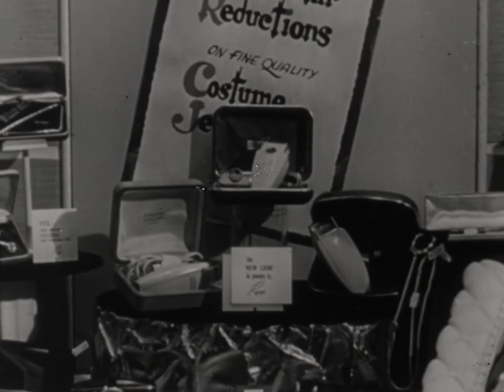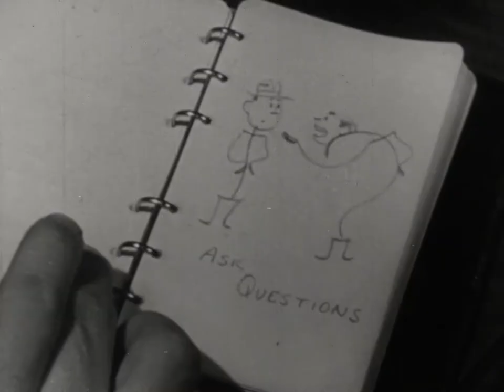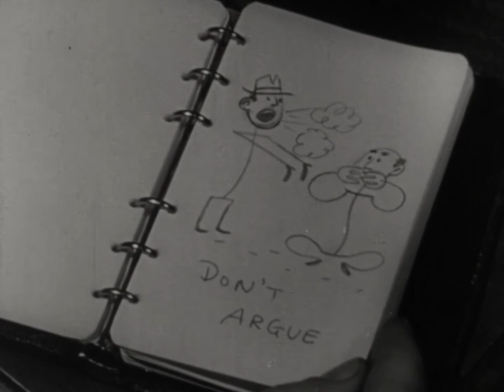The Things People Want (1948)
Summarizes rules of successful salesmanship and points out that people are looking for one or more of the following attributes in any product: comfort, safety, economy, performance, durability, and appearance. Shows how a skillful salesman discovers and concentrates on the qualities which are most important to a particular customer.